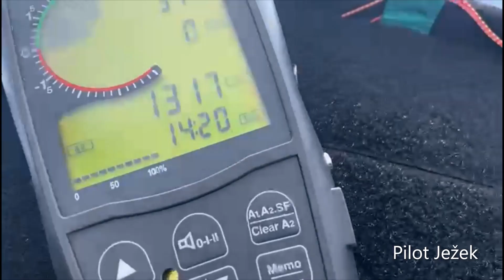Paragliding- Kde číhá na pilota největší nebezpečí!!!!!!!! Příběh Davida.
Toto fakt nevymyslíte. Toho člověka jsem poprvé v životě potkal na Kamenáči, tentýž týden na Dolní Moravě a pak jsem byl nejblíž v době, kdy   jeho auto setřelil borec u Žamberku.
0:38 Kamenáč první setkání a zavětvení
3:03 výstřel až pod základnu 7,8 m/s
3:40 základna 3100 m
5:41 odvoz sešrotovanýho auta